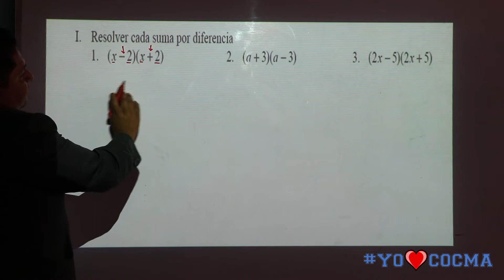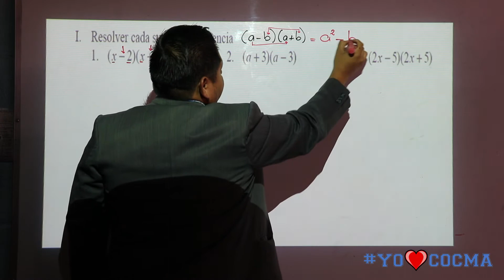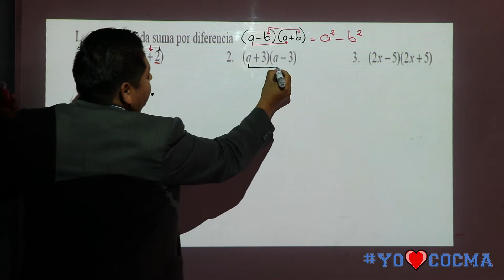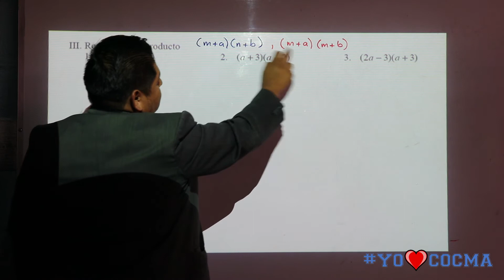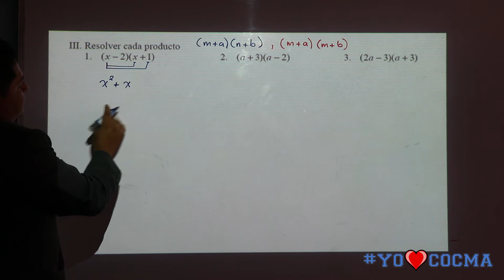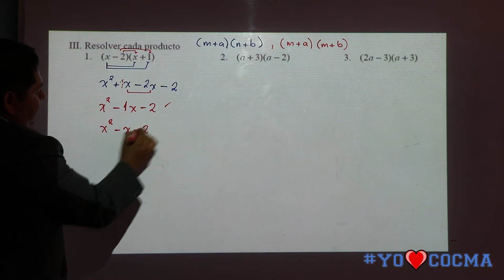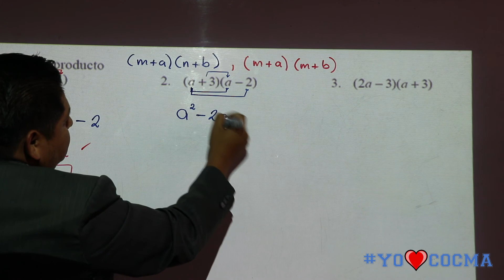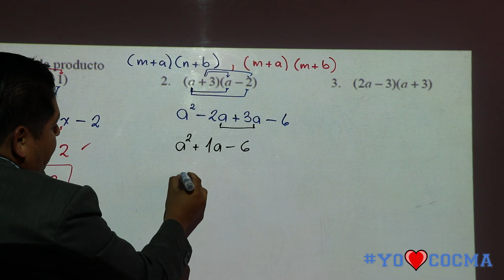Segundo básico -Mate- Productos Notables (ejemplos 2 y 3)